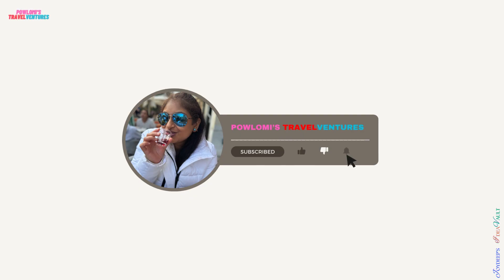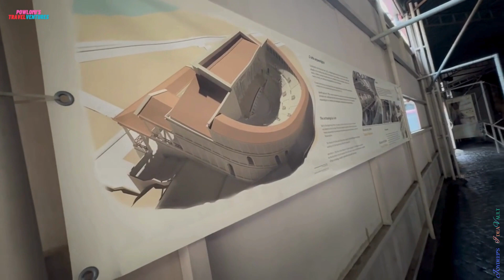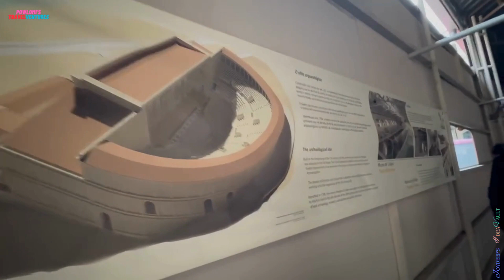TukTuk ride in Lisbon | Panoramic view of Lisbon | Lisbon Cathedral | Alfama tour(Bengali)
This video narrates the experience of enjoying a ride in TukTuk and enjoying the Alfama district around. This is our Day 2 experience in Lisbon.

Please click on the links below to enjoy watching other vlogs created by me :